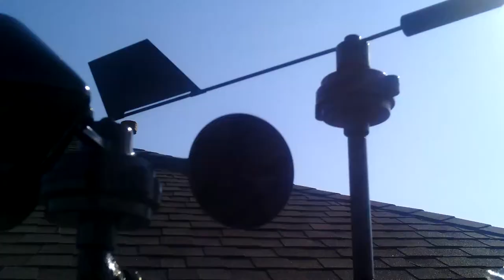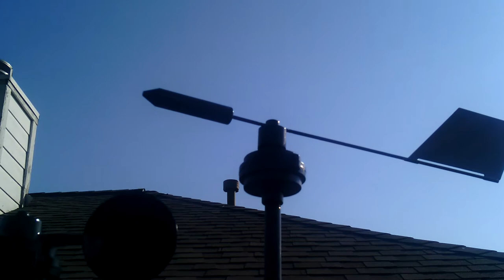Taylor Windscope roof setup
Here is the anemometer and vane to a Taylor Windscope 3105. Also shown in the video is a Logitech C920 I use for my weather camera. This sends photos to Wunderground. The Windscope is 50 years old. I know the installation uses a lot of C clamps and a lot of duct tape. it works.

Not the best video due to unavoidable shakiness and brief annotations but it serves it's purpose as all videos do.